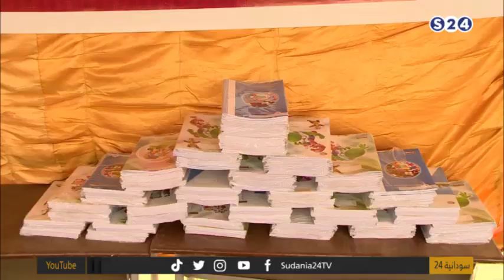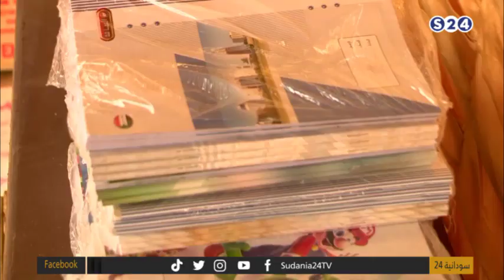مهرجان الواصل للحقيبة المدرسية - صباحات سودانية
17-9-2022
تقديم:
عمر سوار الدهب
الضيف:
عارف عبد القادر - مدير مجموعة الواصل التعليمية

ـــــــــــــــــــــــــــــــــــــــــــــــــــــــــــــ

ـــــــــــــــــــــــــــــــــــــــــــــــــــــــــــــ

اقوى البرامج الخاصة بالقناة :

ـــــــــــــــــــــــــــــــــــــــــــــــــــــــــــــ